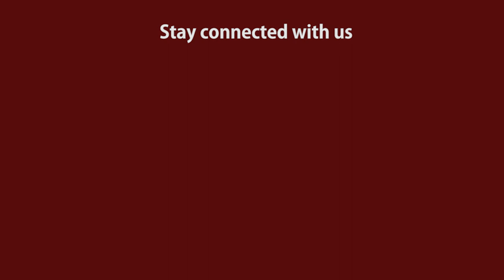মদ খেয়ে নাচা নাচিই ছিল পেশা। ডিজে পার্টি। রাজধানী। Dhaka। Breaking News Bd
রেস্টুরেন্টে মদের পার্টিতে অতিরিক্ত মদ্যপান করিয়ে এবং পরে ধর্ষণে নিহত বেসরকারি বিশ্ববিদ্যালয় ছাত্রীর মৃত্যুর ঘটনায় গ্রেফতার তার বান্ধবী ফারজানা জামান নেহা প্রতি রাতেই মদের পার্টির আয়োজন করতেন। বিভিন্ন রেস্টুরেন্ট ও ক্লাবে ডিজে পার্টির আয়োজন করে সেখানে বিত্তশালীর সন্তানদের নিয়ে আসতেন। সেখানে মদ খেয়ে নানা পোশাকে নাচানাচি আর তাদের সঙ্গে বন্ধুত্ব করে টাকা হাতানোই ছিল তার প্রধান উদ্দেশ্য।

রিমান্ডে পুলিশের কাছে দেওয়া নেহার বক্তব্য থেকে বেরিয়ে আসছে এসব চাঞ্চল্যকর তথ্য। গত শুক্রবার ভোররাতে রাজধানীর আজিমপুরের একটি বাসা থেকে নেহাকে গ্রেফতারের পর ঢাকা মহানগর হাকিম আদালতে তোলা হয়। তদন্ত কর্মকর্তা সাত দিনের রিমান্ডে আবেদন করলে আদালত পাঁচ দিনের রিমান্ড মঞ্জুর করেন।